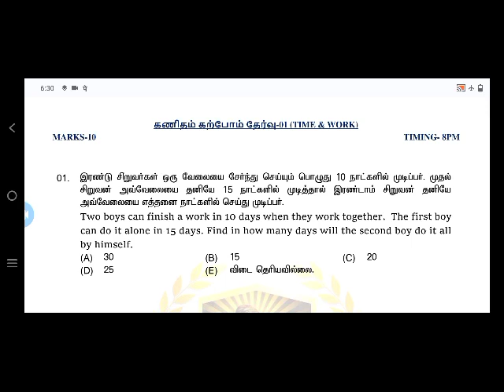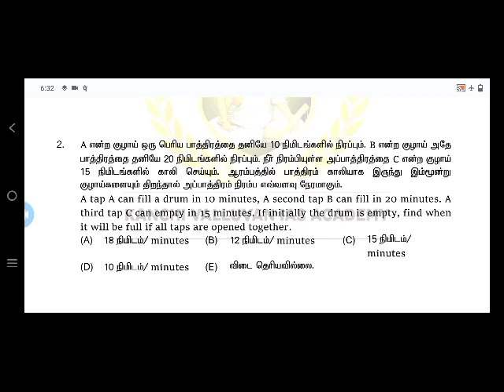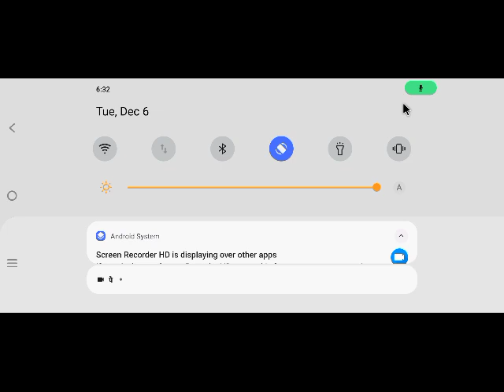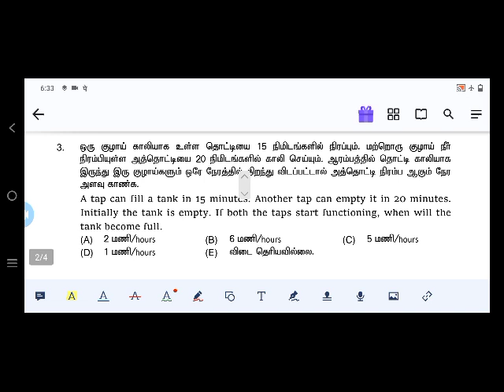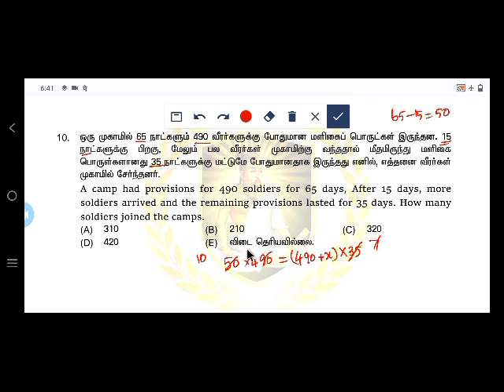கணிதம் கற்போம் //தேர்வு -1//Time and work // தினந்தோறும் தேர்வு //100% shortcutt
கணிதம் கற்போம் //தேர்வு -1//Time and work // தினந்தோறும் தேர்வு //100% shortcutt ‎@Baskar Maths  //Baskarmaths Tnpsc maths shortcuts
போட்டி தேர்வு வழிகாட்டி